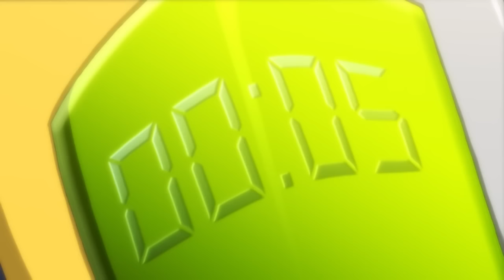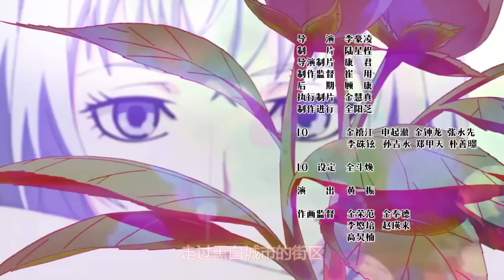B.E.E Ep.2 (English Subtitles)